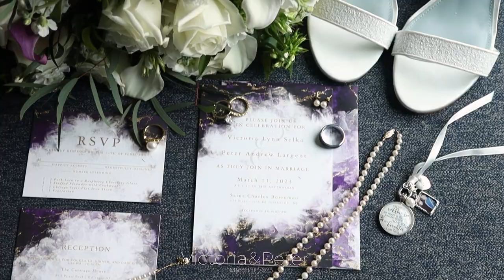The Carriage House Wedding Teaser {Victoria & Peter}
We are so excited to share a little teaser of Victoria & Peter's beautiful wedding day. They said "I do" at St. Charles Borromeo Catholic Church before taking the party over to the Carriage House. Keep an eye out for their wedding film coming soon!

📍  The Carriage House
🎶 Hurricane Productions
🍰 Luscious & Sweet Gourmet Bakery